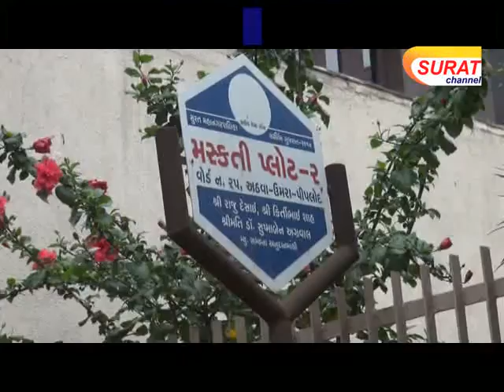મનપાનો કોન્ટ્રાકટર ફીરોજ ૩૦ હજારનું એસી ચોરી ગયો